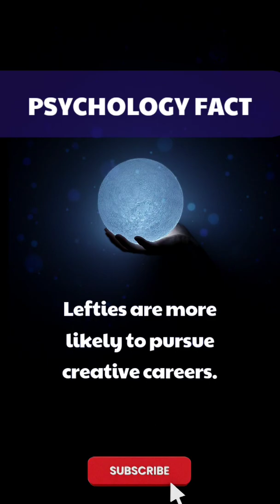PSYCHOLOGY - LEFT HANDED PEOPLE FACT 1468 💯